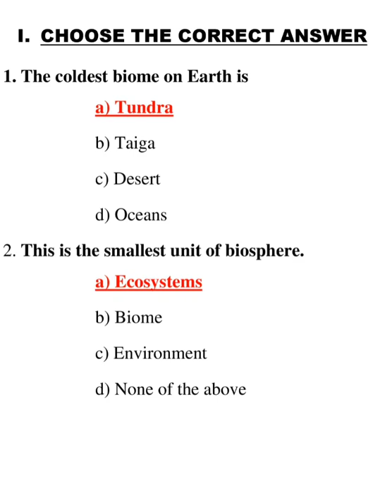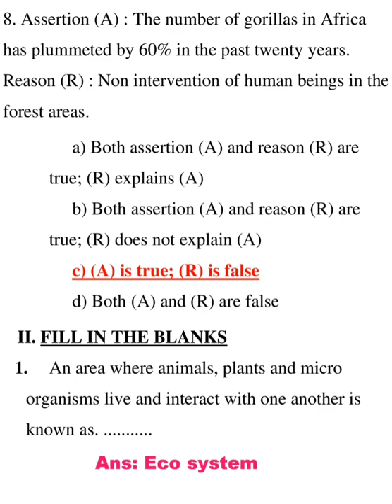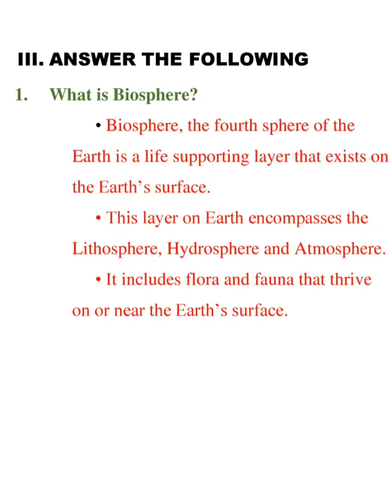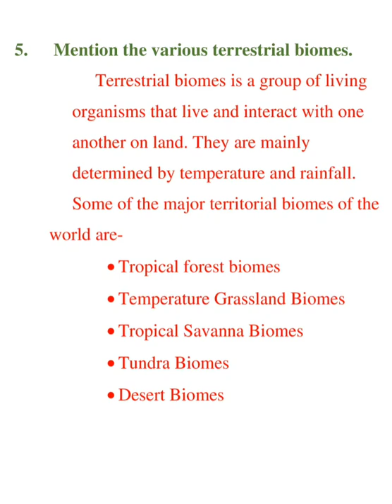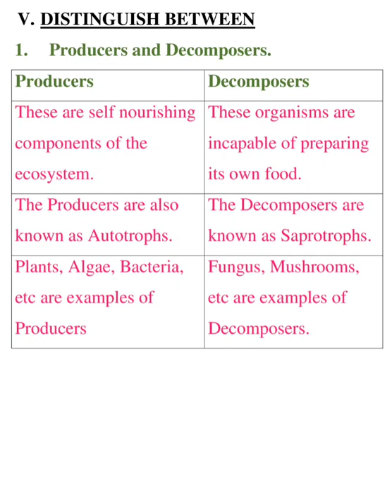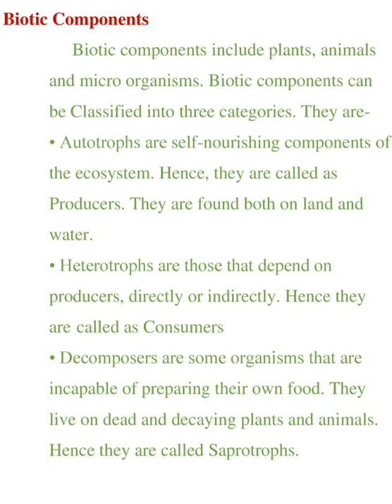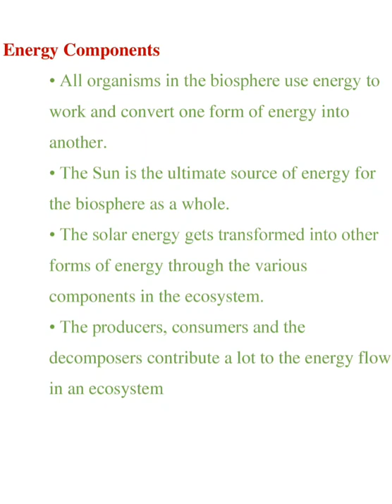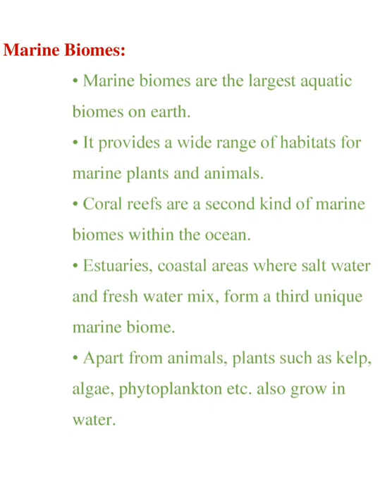9th std Social Science Geography Ln-5 Biosphere Book Back Questions With Answers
Next lesson video will be uploaded soon. Give your Full Support to My Video